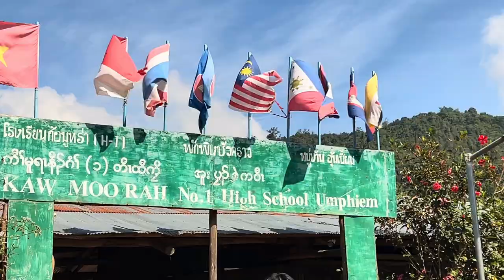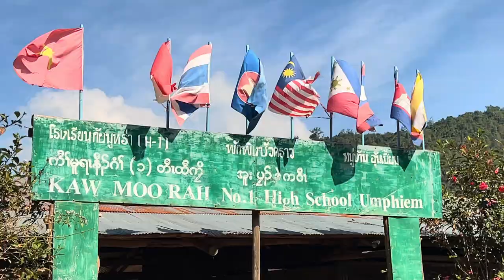Eh La visited Umphiem Camp